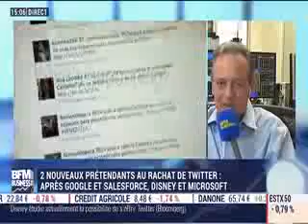Gregori Volokhine - BFM Business - 27 septembre 2016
Focus sur le débat télévisé entre Hilary Clinton et Donald Trump.